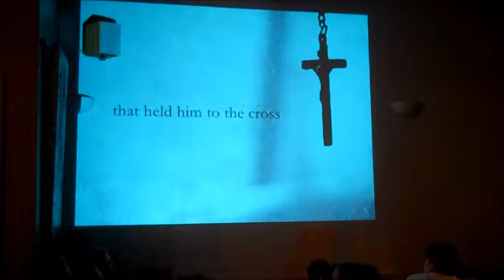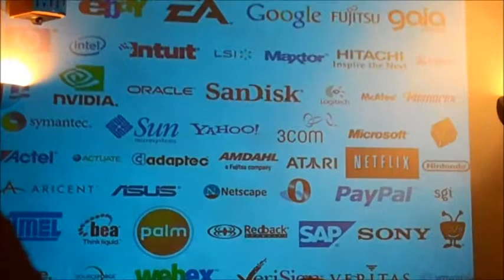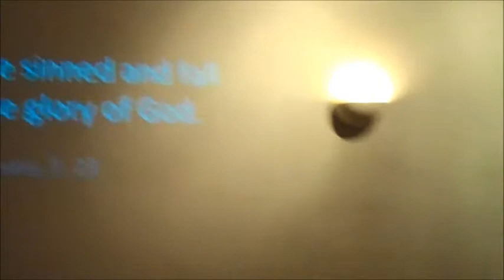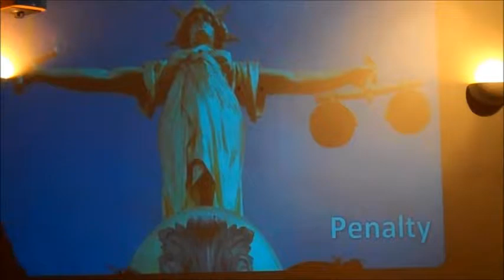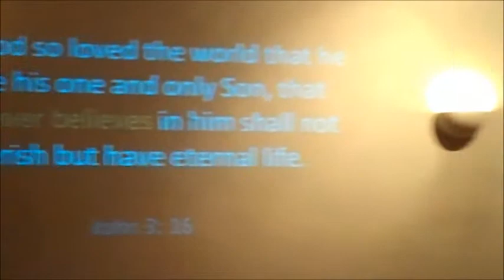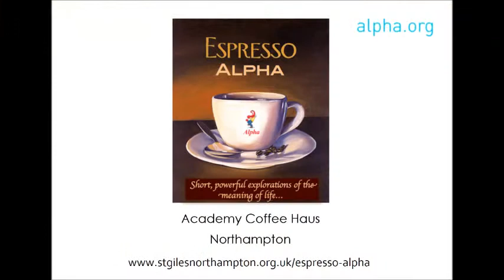Espresso Alpha: Episode 2 - Why Did Jesus Die?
Espresso Alpha: Short, powerful explorations of the meaning of life...

In Episode Two, Marcus looks at one of the big questions: "Why did Jesus die?"

Join us for Espresso Alpha, at the Academy Coffee Haus in Northampton. See the Facebook group for more details